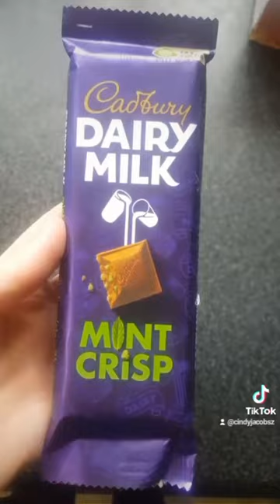Peppermint Crisp Tart! A South African Favorite!🇿🇦🤩